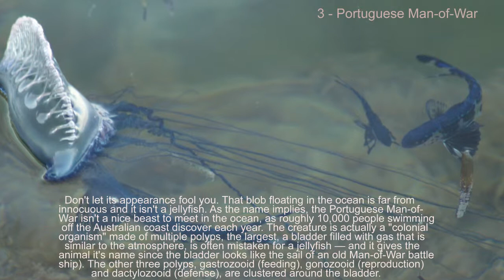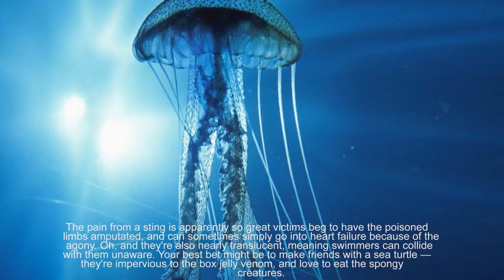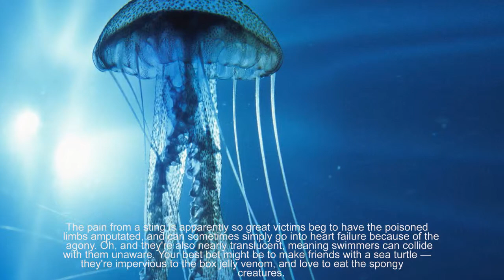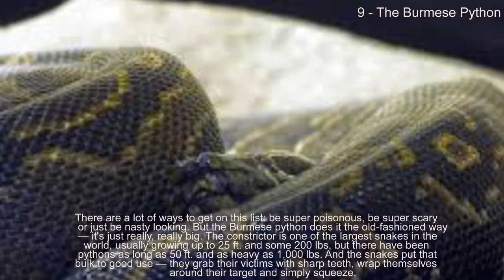Top 10 Real Life Monsters in the World